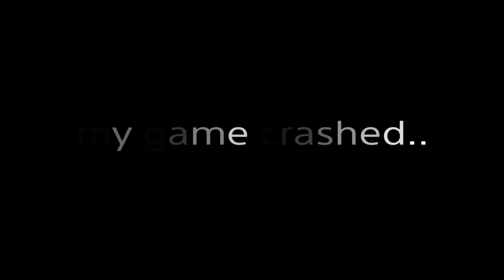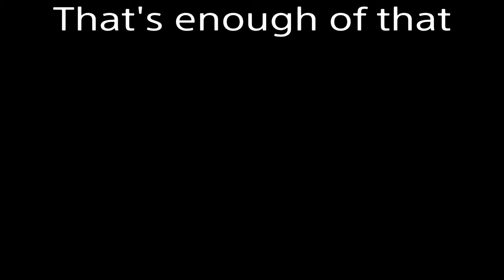Trying to find a Snow Owl in ARK *gone horribly wrong*